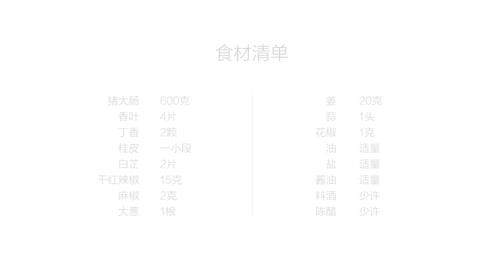美食台｜爆炒肥腸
爆炒肥腸是嘉賓王鯤（@騎著烏龜走Brandon）的拿手菜，外面做的肥腸比較油膩，他一般都自己做，乾淨又爽口。而且他告訴我們，一般在製作肥腸的時候要先滷製肥腸，除了加香料以外要加一些鹽，這樣的話可以讓肥腸提前入味。尤其要注意的是，這道菜好吃的關鍵其實在於最後的噴醋，噴醋的手法其實也有講究，不要直接噴灑在菜上面，要沿著鍋邊噴灑，這樣的話菜不會過酸，而且會提香很多哦。